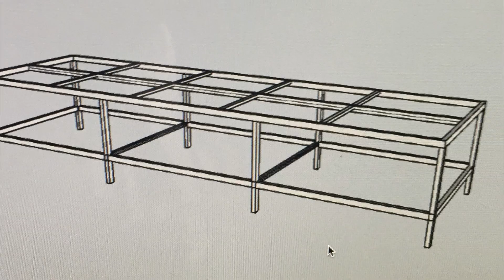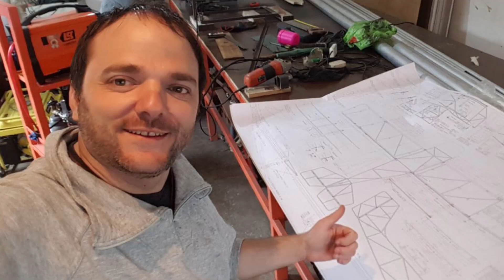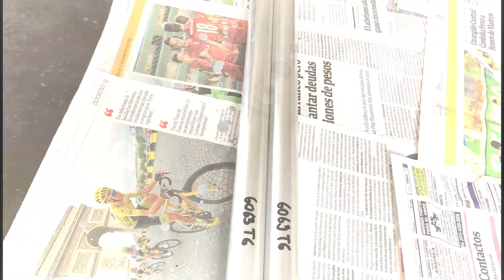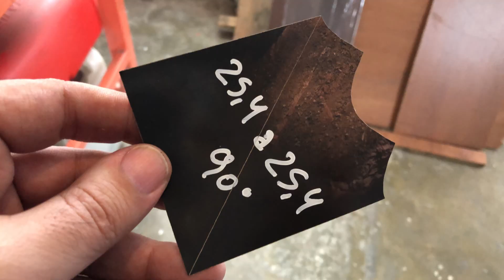Proceso de Construcción del Avión Experimental Fácil MS 1/3 - Video #1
En este video recopilamos todas las fotos de la construcción del avión experimental argentino Fácil MS 1/3 LV-X814, FácilSucho, de los años 2017 y 2018.
En las próximas entregas tendrán las fotos del 2019, 2020 y 2021 hasta el vuelo de prueba.
Espero lo disfruten y les sirva para ver detalles y sacar ideas de la construcción.
Abrazo.